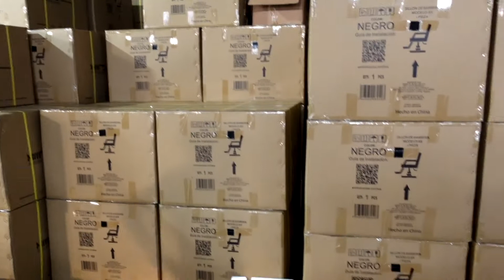Sillon de Barberia BX XIIRDindustries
Si estas en Mexico puedes comprarlo en:
XIImart.com
(incluye envio a cualquier parte de Mexico) PayPal, Mercadopago, Oxxo y Transferencias incluso puedes venir a nuestro showroom y llevártelo en CDMX y Queretaro.

If you are interesting to buy this product soon you can buy from CapitalXII.com